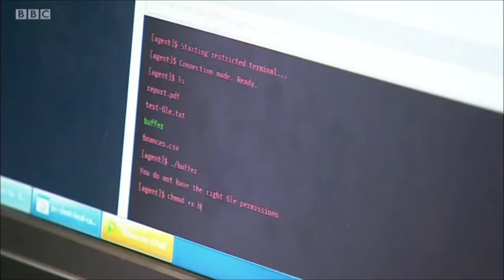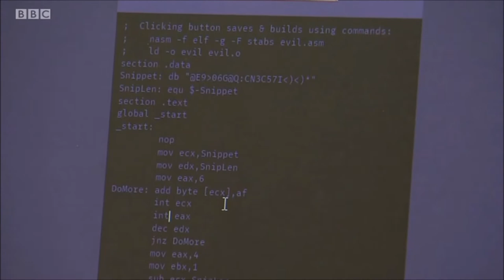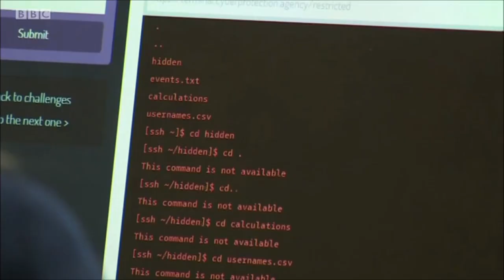CCHS CyberFirst Finalists 2019